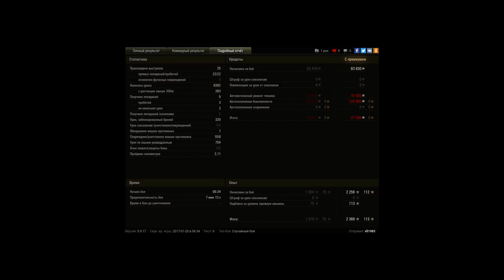Т55А - Весьма, весьма.